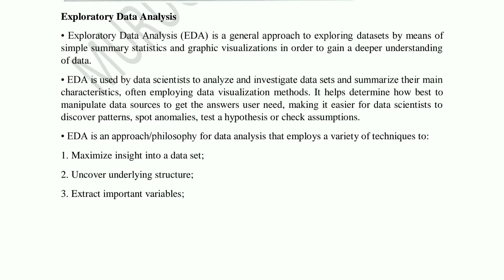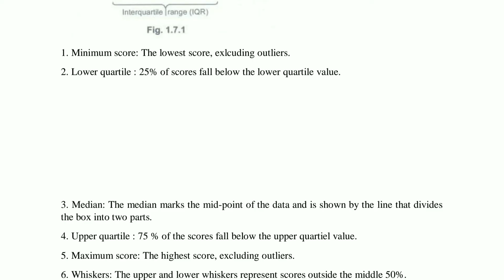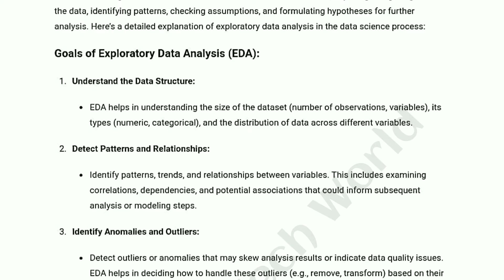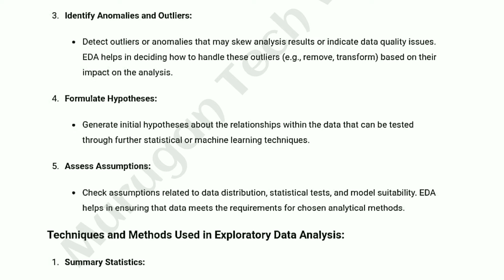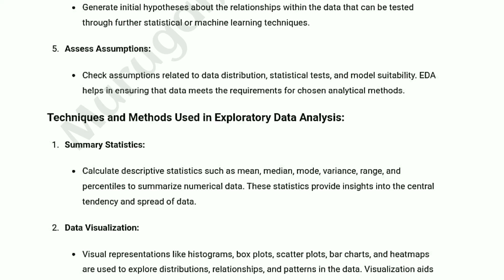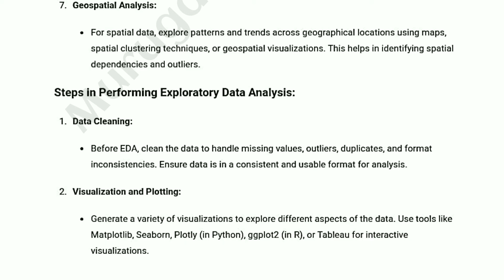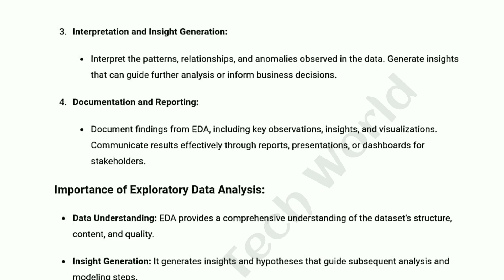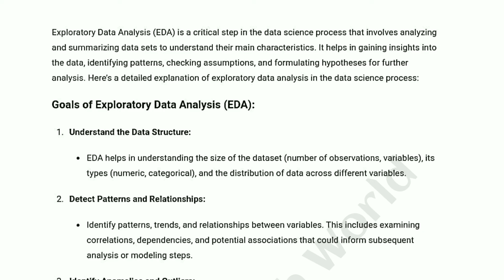Exploratory data analysis (EDA) in data science process tamil||CS3352||FDS||Anna university reg-2021